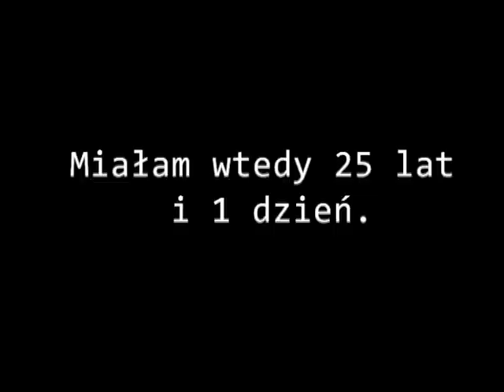Moje drugie serfowanie. Wyspa Sobieszewska 20.06.10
Znosi mnie. Mam jeszcze nieprawidłową postawę, ale nauczę się. To dopiero drugie pełniejsze serfowanie w moim życiu.